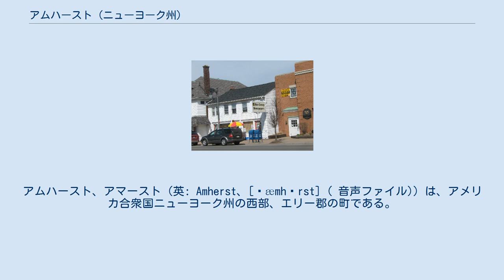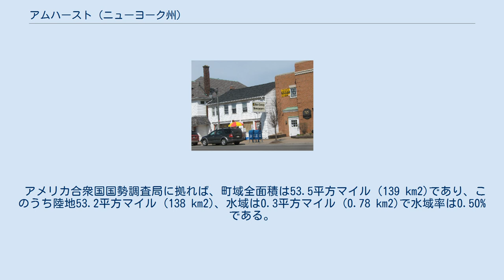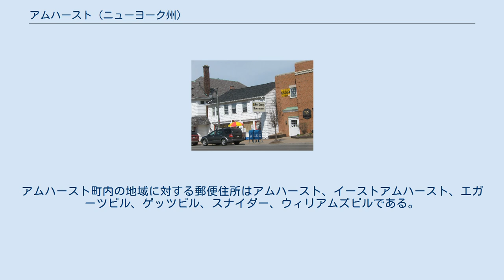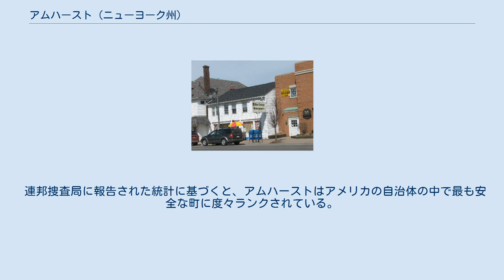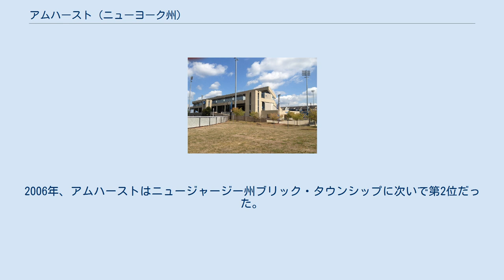アムハースト (ニューヨーク州)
アムハースト、アマースト（英: Amherst、[ˈæmhərst] ( 音声ファイル)）は、アメリカ合衆国ニューヨーク州の西部、エリー郡の町である。
2010年の国勢調査で町全体の人口は122,366 人だった。
2000年国勢調査の116510 人から5,856 人、5.0%の増加だった。
 ニューヨーク州第2の都市であるバッファロー市の郊外部で最大かつ最も人口の多い町であり、町の中にウィリアムズビル村の大半、およびエガーツビル、ゲッツビル、スナイダー、スワームビル、イーストアムハーストの各小集落が入っている。
郡内では北部にあり、エリー運河の小部分に接している。
 アムハースト町内にはニューヨーク州立大学バッファロー校の北キャンパス、メデイル・カレッジの大学院キャンパス、ブライアント・アンド・ストラットン・カレッジのサテライトキャンパス、およびデーメン・カレッジがある。
 アムハースト町は1818年4月10日に、ニューヨーク州議会によって創設された。
バッファロー町（後のバッファロー市）の一部から作られており、バッファロー町はそれ以前にクラレンスの町から作られていた。
1819年、ティモシー・S・ホプキンスがアムハースト町初代監督官に選出された。
当初あった町域の一部が後の1839年にチークトワガ町を設立するために使われた。
 アムハースト町資料館が元改革派メノナイト教会に入っている。
この建物は2003年にアメリカ合衆国国家歴史登録財に指定された。
 アメリカ合衆国国勢調査局に拠れば、町域全面積は53.5平方マイル (139 km2)であり、このうち陸地53.2平方マイル (138 km2)、水域は0.3平方マイル (0.78 km2)で水域率は0.50%である。
 アムハースト町域の大半は元々氾濫原と湿地であり、その多くは近年、新しい住宅や企業の開発に対応するために排水されてきた。
町の中央と南部は郊外化がかなり進んでいる。
しかし、一番南にある小集落のエガーツビルとスナイダー、およびウィリアムズビル村は、元々ある性格を多く残すように工夫してきた。
町の北部は現在も開発が進んでいない方であるが、トナワンダ町とホィートフィールド町に接するナイアガラフォールズ大通り（アメリカ国道62号線）に沿った部分は顕著な例外である。
アムハースト町の北部と東部には不安定な土壌の状態の結果として住宅基礎に関わる問題を経験してきたところがある。
町の北部には現在でも活動できな農園が幾つか残っている。
 アムハースト町の北はトナワンダ・クリークとナイアガラ郡に接している。
エリコット・クリークが町を横切っている。
 アマースト町の中の小区分は、元の郵便局の名前を使って呼ばれており、法的に法人化されたものではない。
1990年代、これら地域郵便局の多くが閉鎖され、ベイリー・アベニューにあるアムハースト中央郵便局（郵便番号14226）に統合された。
その他にはシェリダン・ドライブ沿いにウィリアムズビル郵便局（郵便番号14221）、ミラーズポート・ハイウェイ沿いにゲッツビル郵便局（郵便番号14068）、トランジット道路沿いにイーストアムハースト郵便局（郵便番号14051）が残るのみである。
アムハースト町内の地域に対する郵便住所はアムハースト、イーストアムハースト、エガーツビル、ゲッツビル、スナイダー、ウィリアムズビルである。
これら郵便用地区は現在も郵便局に認識され、市民は広く利用している。
 これら郵便住所の中には重複するものがある。
トランジット道路の直接東にあるクラレンスの幾らかの地域は、ウィリアムズビルの住所だが、課税、教育、地域資源のためでは、その住民はクラレンスの町民である。
 アムハーストは年間平均降雪量が国内10傑に入る、人口5万人以上の自治体である。
5月から10月の平均最高気温は60°F (16 ℃) から81°F (27 ℃) である。
11月から3月の平均最高気温は31°F (-1 ℃) から47°F (8 ℃) である。
 2010年7月、CNNマネーが「アメリカで住みたい場所100傑」のリストでアムハーストを第42位に挙げた。
2012年のランキングでは第50位だった。
2011年と2012年、アメリカのプロマイズ・アライアンスがアメリカの若者のための町100傑の1つにアムハーストを選んだ。
 アムハーストでは年間を通じて多くの祭が開催されている。
町内にはバッファロー・ナイアガラ歴史遺産村がある。